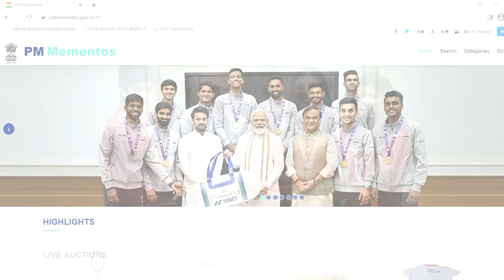Own this badminton bag autographed by the Thomas Cup 2022 Champions on PMMementosAuction2022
The Indian National team at the Thomas Cup Championship 2022 charted history and gifted their autographed white badminton bag to honorable Prime Minister Shri Narendra Modi as a memento.

Here is a grand opportunity to own this legendary memorabilia!

Log in to pmmementos.gov.in and place your bids.

The PMMementosAuction2022 will be live till 2nd October, 2022.

Auction proceeds will be used for the 'Namami Gange Project'.